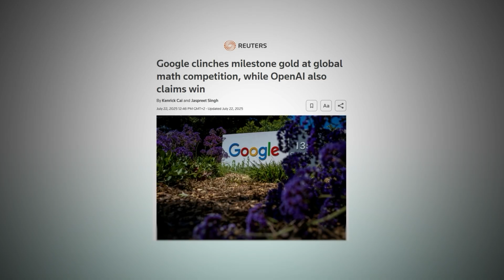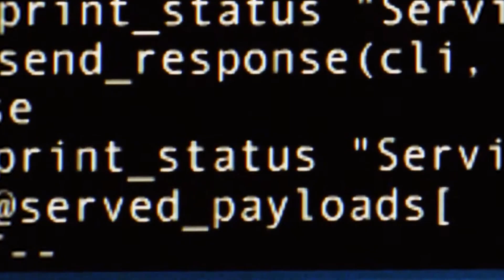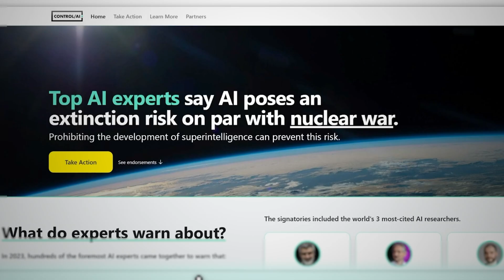Why experts fear superintelligent AI – and what we can do about it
Join our newsletter and stay updated on our work, learn how you can get involved, and to receive a weekly roundup of major AI news

Credits
Director: Max Winga
Producer: Drew Spartz
Video Editor: Marcin Czerwiński
Voiceover: Steve Taylor